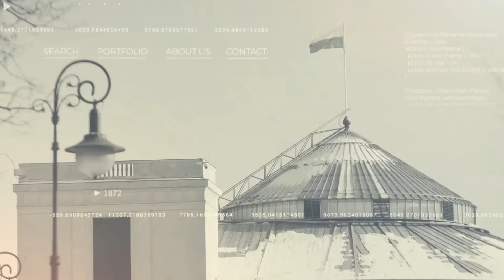Śniadanie w Trójce | Obiekt wojskowy pod Bydgoszczą | 13.05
– W sytuacji, kiedy za wschodnią granicą trwa okrutna wojna, opozycja nie powinna wykorzystywać takich wydarzeń do ataków politycznych – apelował w Programie 3 Polskiego Radia Jarosław Sellin (PiS), odnosząc się do szczątków obiektu wojskowego odnalezionych pod Bydgoszczą. O sprawie mówili również: Łukasz Rzepecki (Kancelaria Prezydenta), Michał Wójcik (Suwerenna Polska), Paweł Kowal (Koalicja Obywatelska), Marek Sawicki (Koalicja Polska) oraz Marek Rutka (Nowa Lewica).